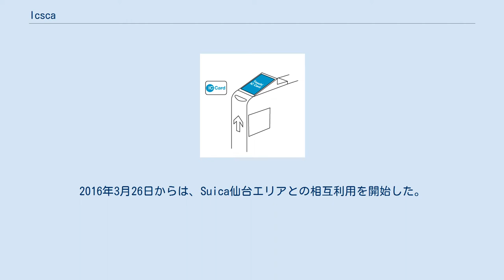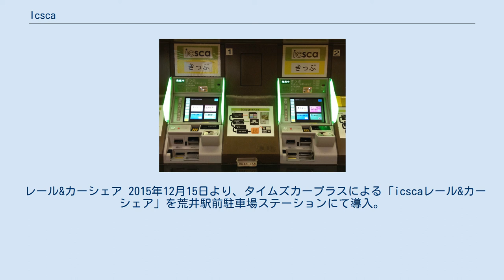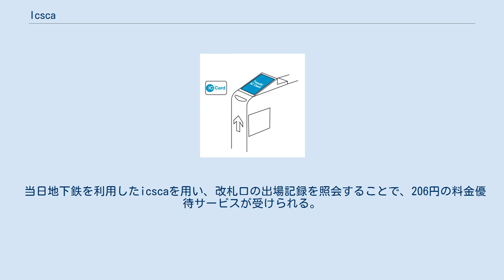Icsca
従来型改札機（泉中央駅 北改札） 新型改札機（北仙台駅） 「タッチ&ゴー」の動き icsca（イクスカ）は、宮城県仙台市を中心とする地域に導入されているICカード乗車券。
仙台市交通局が発行する。
なお、icscaは仙台市の登録商標となっている。
2019年12月末現在の発行枚数は、約73万枚。
 2014年12月1日より発売された、仙台市交通局を発行元とする仙台圏エリアのIC乗車券。
伊達家の水玉模様陣羽織と杜の都から、緑色の水玉模様があしらわれたカードデザインとなっている。
また、伊達家の家紋である「竹に雀」と軽快に移動できるイメージから、キャラクターにはスズメが採用された。
カードデザイン及びカードキャラクターは、いずれも仙台市在住の画家・菅野麻衣子が手掛けた。
 同年12月6日より、地下鉄南北線に先行して導入。
翌2015年12月6日より、地下鉄東西線・市営バス・宮城交通でも導入された。
2016年3月26日からは、Suica仙台エリアとの相互利用を開始した。
 全国相互利用サービス対応カードについては、将来的に相互利用対応になることも見据えているものの、現在のところ片利用のみとなり、相互利用の予定はない。
2016年3月26日より、全国相互利用サービス対応カードをicscaエリアで利用することは可能になるが、逆にicscaを他のICカードエリアで利用することはできず、Suica首都圏・新潟エリアでもicscaは利用できない。
また、新幹線およびodecaエリア（大船渡線・気仙沼線BRT区間）とJRバス東北、Iwate green passエリア（岩手県交通）の利用についても対応していない。
 2013年8月から9月にかけてIC乗車券の名称を公募し、仙台弁で「行きますか」または「行きましょう」を意味する「行くすか」と、英語で「小旅行」「遠足」を意味する「イクスカーション (excursion)」とを合わせた「イクスカ」が採用。
2014年2月に、カードデザインと共に英字表記のロゴ「icsca」が公表された。
 自動券売機（北仙台駅） 無記名式icsca、記名式icscaの2種類が発行される。
 カード本体の発売額は、1,000円・2,000円・3,000円・5,000円・10,000円の5つで、それぞれ500円分のデポジットが含まれる。
デポジット分は、icscaを返却する際に返金される。
 券売機等ですぐに購入できる。
記名式icscaに変更可能。
紛失時に再発行することはできず、再購入する必要がある。
 バスでのサービス開始以降は、交通局のバス車内での購入も可能だが、2000円カード(チャージが1500円分、デポジット500円分)のみとなっている。
また、スーパーマーケットのサービスカウンターなどで販売されている分についても、2000円カードで販売されている。
 名前等の情報を記入して利用することで、定期乗車券等としての機能を付加することができるほか、紛失時に再発行することもできる。
2015年12月6日以降発行分について、学都仙台フリーパスは、記名式icscaに切り替えられた。
 記念icsca icsca付身分証明書 2015年12月からの利用範囲拡大に合わせ、身分証明機能を搭載したicscaを販売。
学生証や社員証にIC乗車券としての機能が合わさったもので、IC乗車券としてだけでなく、学校や企業での入退室管理や出欠・出退勤確認等としての活用が見込まれる。
 ☆は、発行事業者。
 その他の利用可能事業者・路線 なお、新幹線と気仙沼線・大船渡線BRT区間、JRバス東北、岩手県交通ではicscaを利用できない。
また首都圏や新潟エリアでも利用できない。
 IC乗車カード 相互利用関係 交通系ICカード全国相互利用サービス対応カードをicscaエリア内で使用可能である。
原則として他カード対応エリアでicscaを使用することはできない。
 1,000円・2,000円・3,000円・5,000円・10,000円のいずれかの金額をチャージすることができる。
チャージ上限金額は、ポイント付与分を合わせて20,000円。
 icsca導入に合わせて、ポイント制度を開始。
付与されるポイントは、利用の翌月10日から1年後の月末までの有効期間内にicscaにチャージすることで、1ポイント=1円として運賃の支払いに用いることができる。
ただし、定期乗車券の有効区間内を含む利用や敬老・ふれあい乗車証による利用はポイ...